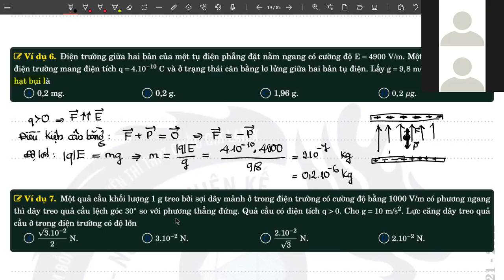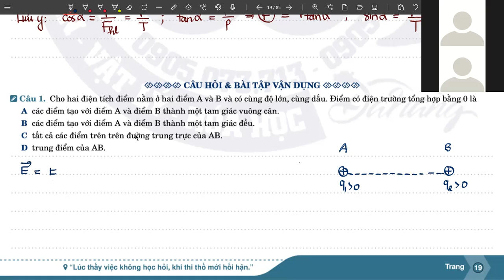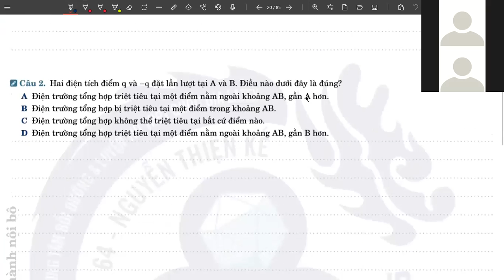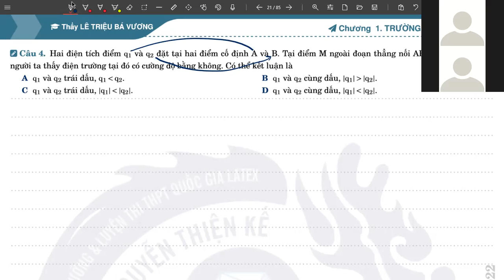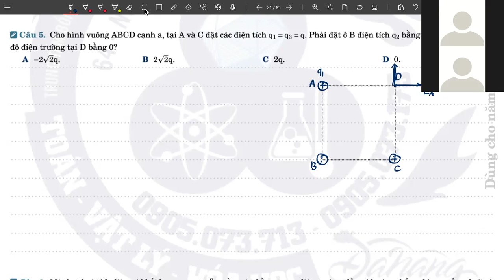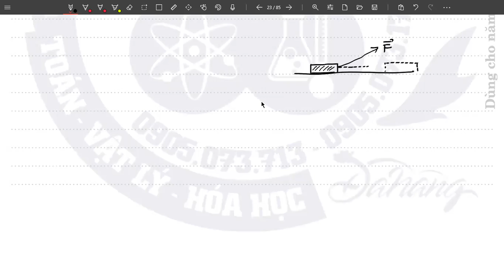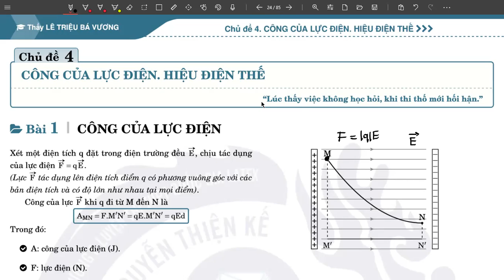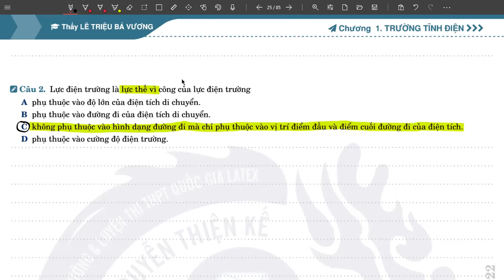zoom_0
Thầy LÊ TRIỆU BÁ VƯƠNG
64 - NGUYỄN THIỆN KẾ - SƠN TRÀ - ĐÀ NẴNG